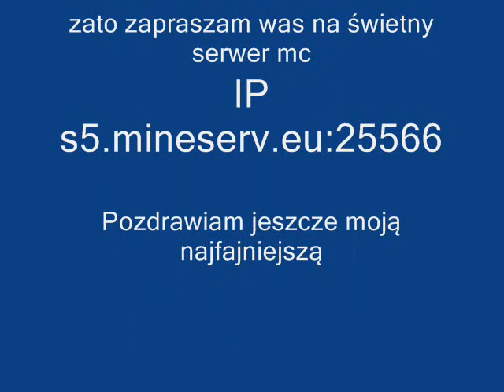Spore stwory z modem dark injection cz. 2/ Spore dark injection creatures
Znowu powracamy do SPORE!